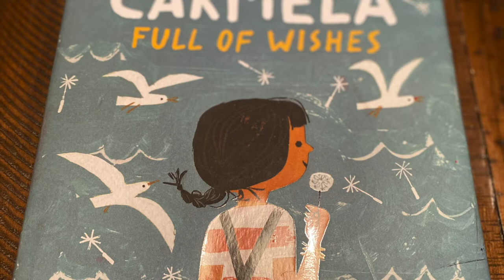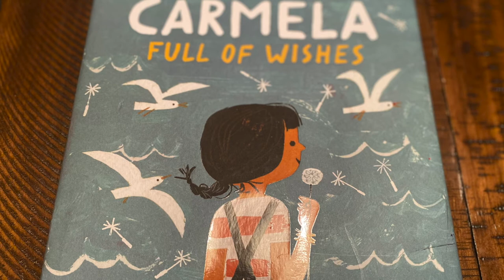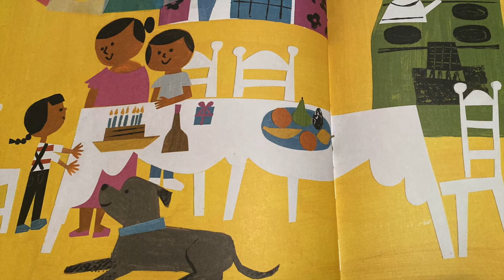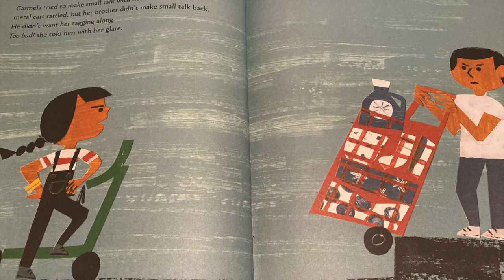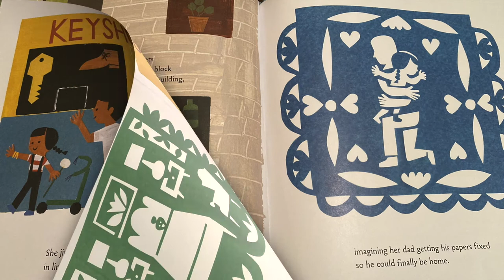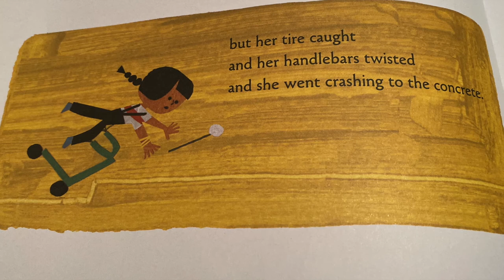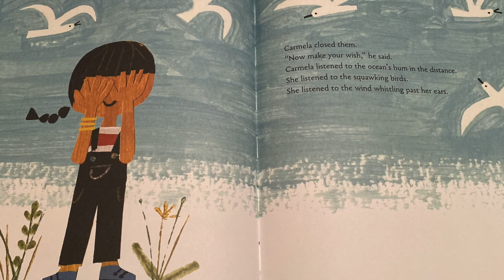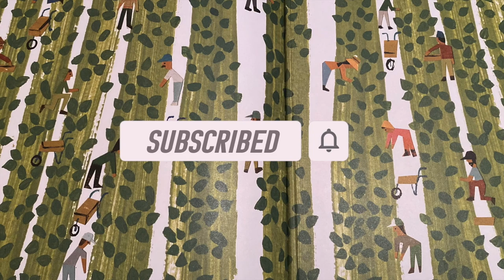📚 Carmela full of Wishes ⭐️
Carmela Full of wishes by Matt Dela Peña￼